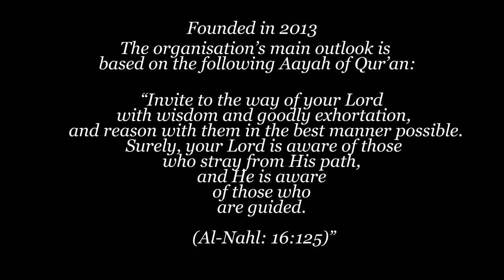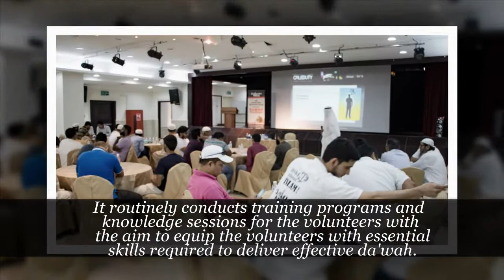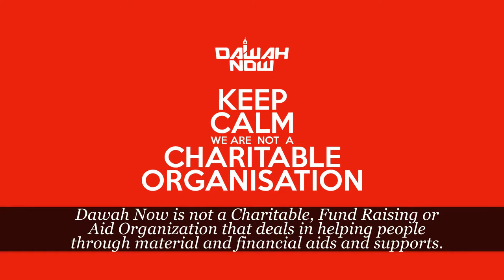Dawah Now Introduction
"Dawah Now" is the Community of Muslim Volunteers in Kuwait. Volunteers from various nationalities and ethnic backgrounds, routinely go out on the streets of Kuwait, calling people to Islam and dispelling people's doubts, misconceptions and misunderstandings about Islam and Muslims. In order to be part of this effort, please visit the to register and become volunteer.